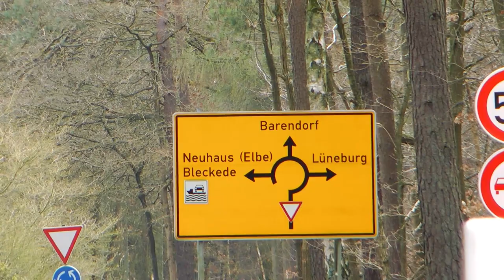Kernrestauration der Vindö 50 SL - 8.Teil - Nov. 2020 bis April 2021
Die VINDÖ 50 SL ist ein "Segler de Luxe" mit einer Länge von 10,70 m, einer Breite von 3,10 m und einem Tiefgang von 1,60 m.

Sie wurde nach der Fahrt in das Trockendock im November 2020 in der hinteren Hälfte kern-restauriert.
Dafür hat der Capt'n das alte Teak demontiert, das Balsaholz-Kernmaterial herausgenommen und durch Airex Schaumplatten ersetzt. Anschließend wurde das Deck wieder laminiert und das Teak-deck wieder verwendet, bzw. neu verlegt.
Auf dem Kajüt-Aufbau hat er das Mahagoni abgeschliffen und 10 mal neu über lackiert.

Es ist einfach beglückend zu sehen, wie die VINDÖ 50 SL sich immer mehr zu einem wunderschönen Schiff entwickelt.

Dieses Video ist in acht Teile aufgeteilt.
- Die ersten Teile sind die Restauration
- Danach kommt der Transport zum Elbeseitenkanal
- Und als Abschluss die Fahrt nach Geesthacht.

für dieses Video gekauft. Sie stammt von dem Producer ANITEK und hat den Namen MOKSHA.
Sie ist GEMA-frei. Mein Video ist privat und ohne kommerzielles Interesse.

Ich nenne mich C o r n e l s: Ralph Rüdiger, bin Hypnotiseur,
fotografiere und filme.

Ich freue mich über eine positive Bewertung und auf das Betrachten meiner anderen Videos auf meinem YT-Kanal.